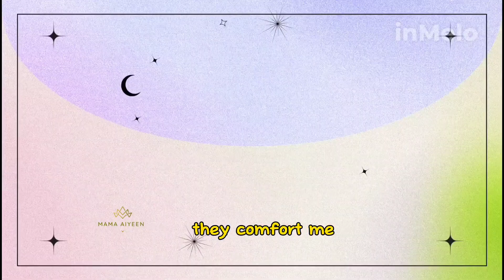coping in life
Verses to help you cope with life